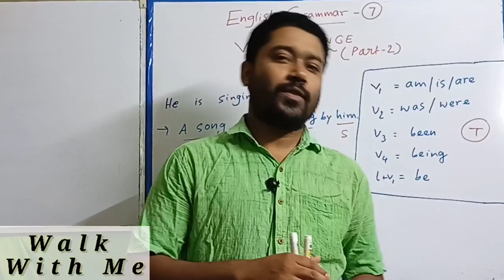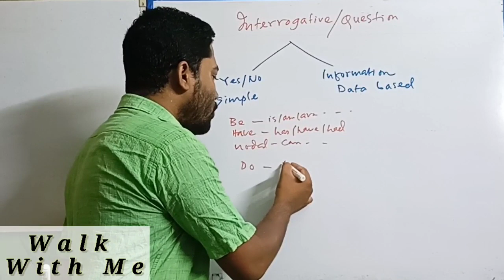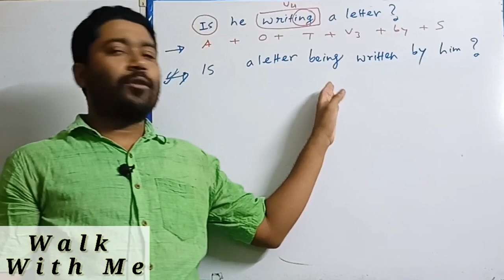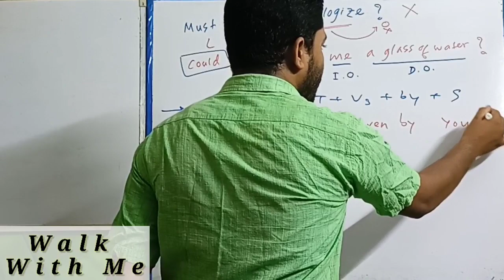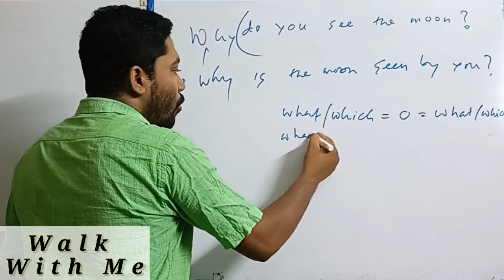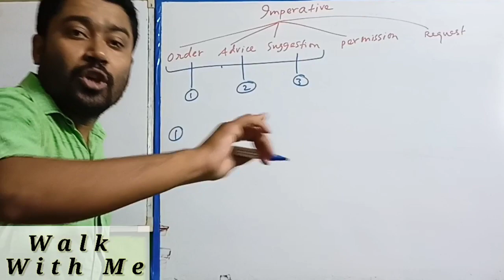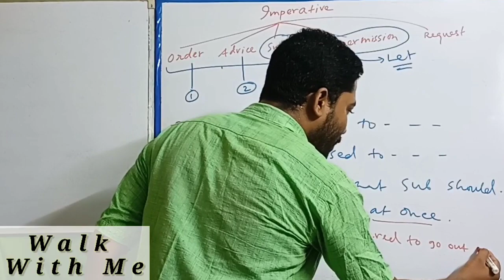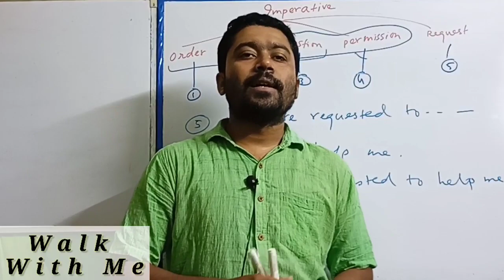English Grammar class 7/Voice Change (part-2) /Interrogative and Imperative Sen. //SLST, PTET,UPTET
Hi Friends,
   Welcome back to your channel "Walk With Me."
 This is part 2 of Voice Change series.